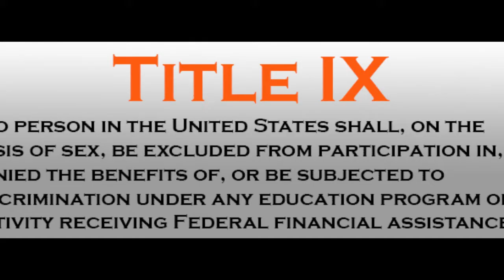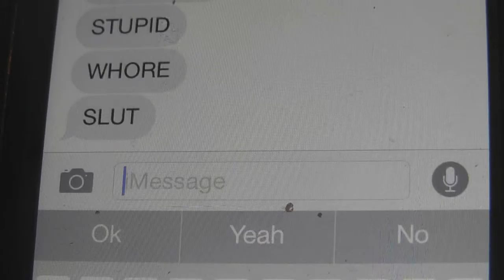The It's On Us Project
A documentary about bringing awareness to sexual misconduct within Georgia Schools.

Created by Clarkston Drama Club at Georgia Perimeter College in 2016 as part of Campus MovieFest, the world’s largest student film festival.

Cast & Crew :
Xander Sok - Captain, Producer, Cinematographer, Editor
with
Ethyn - Equipment manager, Actor, Producer
Samantha Braz - Producer, Director
Jillian Rose Haughey - Consultant

Make sure to check out this video and thousands more on the Campus MovieFest